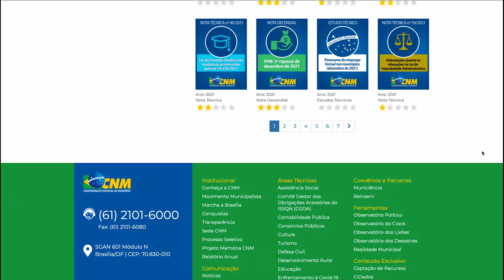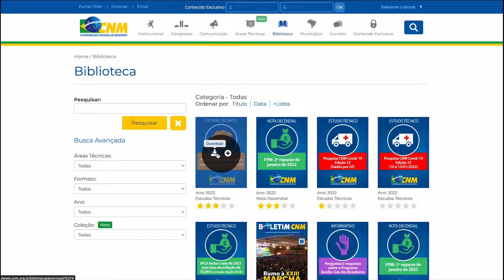Minuto Municipalista | Semana de 17 a 21 de janeiro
Prejuízos causados pelas chuvas no Brasil entre 2017 e 2022 ultrapassam R$ 55,5 bilhões, revela estudo da CNM. E confira também o recorde de downloads na Biblioteca online da CNM. Estes são os destaques do Minuto Municipalista.